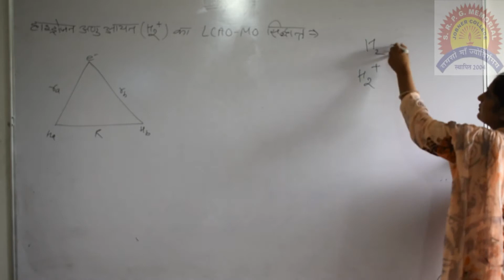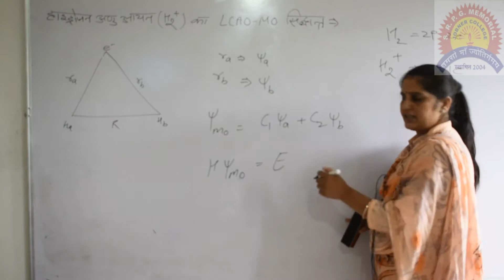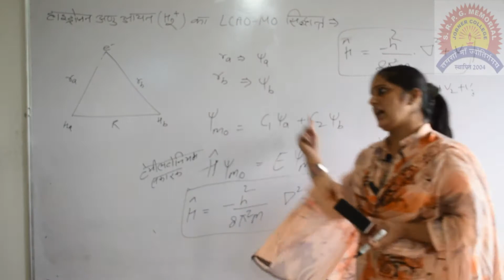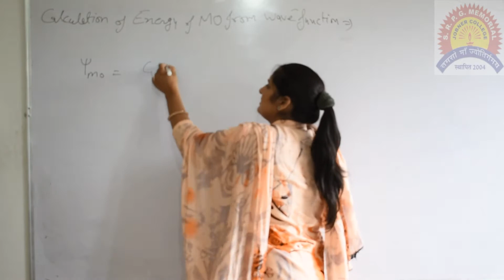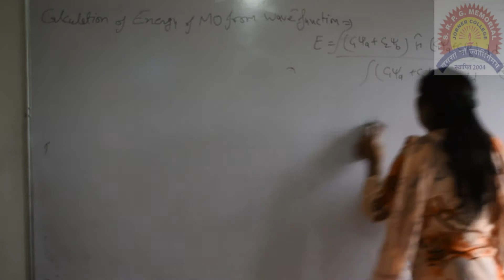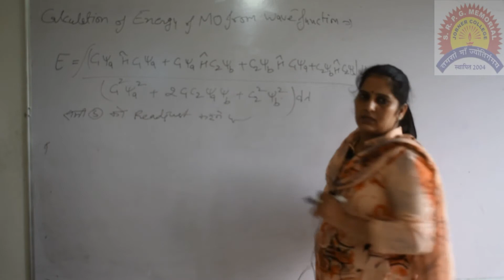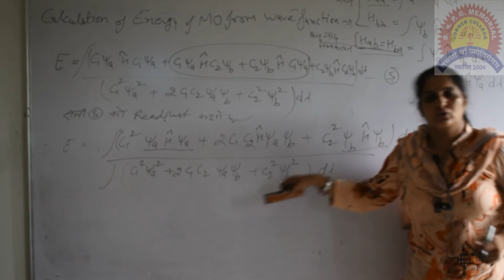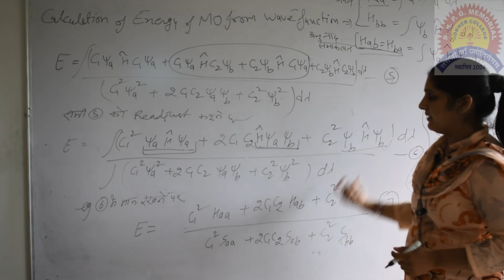L.C.A.O.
Linear combination of atomic orbitals
Chemistry
Jobner P.G.College